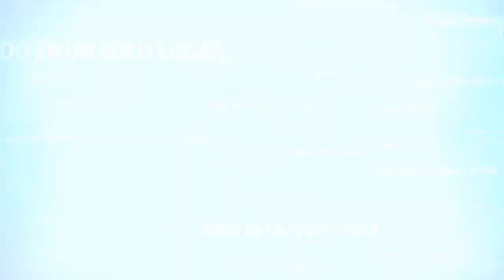PODEROSA ORACIÓN DE LIBERACIÓN Y SANACIÓN - CANAL CATÓLICO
En el programa de hoy encontramos los siguientes temas y referencias bibliográficas y multimedia:
ORACIÓN DE LIBERACIÓN.
Video en vivo de Adoración Eucarística (Propiedad de Consejería Católica TV)